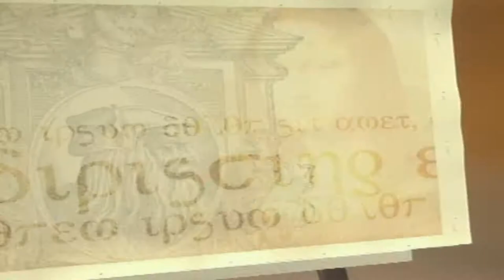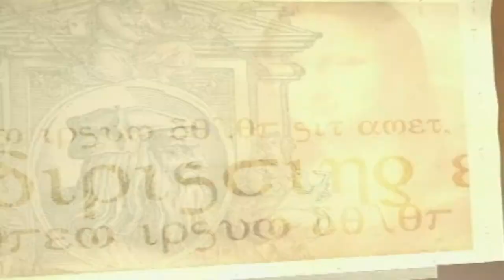Minute za kulturo 13.12.2017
TV Celje Minute za kulturo 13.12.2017
10 let likovne skupine Pro tempore.